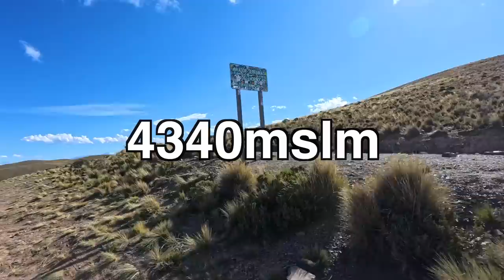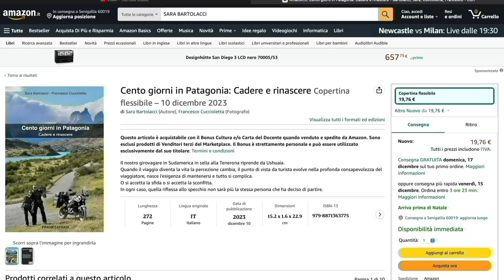GUARDATE come CI SIAMO SENTITI prima di TORNARE INDIETRO dal PAESE SPERDUTO di IRUYA (S2-EP23)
Prima di lasciare il pueblito di Iruya, cercheremo di capire come vive la gente del luogo... fateci sapere cosa ne pensate...

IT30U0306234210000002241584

CUCCIOLETTA2023

Ps: per acquistare il terzo libro "Cento giorni in Patagonia"